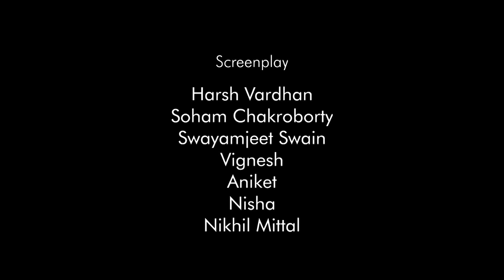Follow Your Fire - Kodaline | Music Video by IIT Roorkee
Every once in a while, right in the middle of an ordinary life - love gives us a fairy tale. Love is fresh and fierce like a blaze. To kindle it, you have to follow your fire.

After the overwhelming success of ‘Sorry’, ‘Shape of you' and ‘Gone Gone Gone’ in the past three years, Cinesec IITR presents yet another video to celebrate the day of love.

Note: As the area near Ganga canal and aqueduct in Roorkee is risky. We do not encourage anyone to go nearby.

or